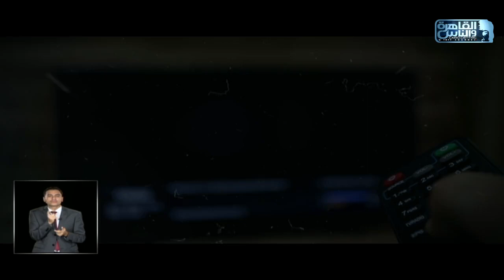مادونا .. من وهي صغيرة كانت بتتفرج على الافلام وكل اللي حواليها بيضحكوا ويزعلوا الا هي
مادونا .. من وهي صغيرة كانت بتتفرج على الافلام وكل اللي حواليها بيضحكوا ويزعلوا الا هي .. حلمت تبقى ممثلة بس الواقع كان عقبة في طريقها .. لكن ميأستش وماستسلمتش وفضلت ورا حلمها لحد ما وصلتله
 برنامج "العباقرة قادرون باختلاف" مسابقة ثقافية بين فريقين من اصحابنا القادرون باختلاف

كل إجابة صحيحة تعادل آلاف الجنيهات من البنك الأهلي المصري لإعداد المنتخبات الوطنية لاتحاد الإعاقات الذهنية المشاركة في بطولة العالم ٢٠٢٣ - بفرنسا

العباقرة قادرون باختلاف الموسم الاول ..